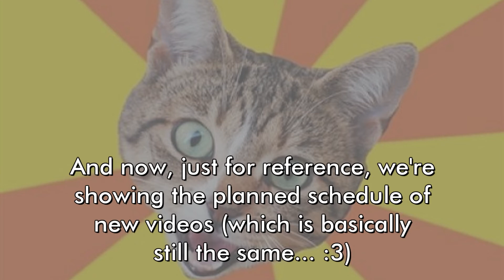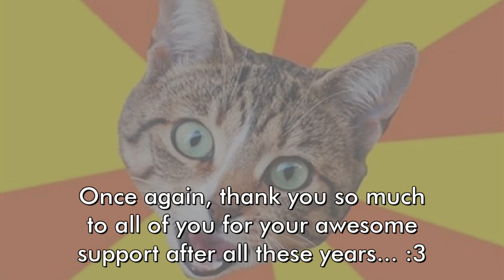Channel Updates - September 2019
Channel updates and new milestones for September 2019 :3